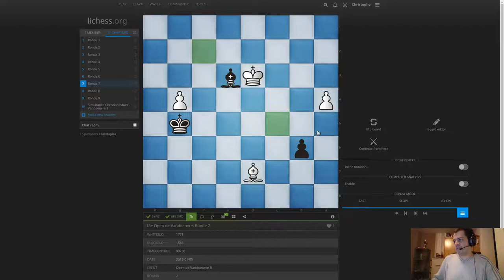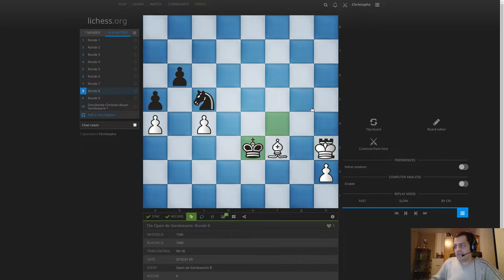15e Open international d'échecs de Vandœuvre - Journée 4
Mes parties à l'Open B d'échecs de Vandœuvre
Journée 4 (2 parties)